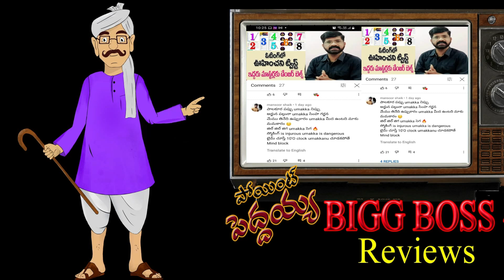Bigg Boss 5 Telugu Episode 14 Trolls | Episode 14 Review | News Bowl Bigg Boss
Bigg Boss 5 Telugu Episode 14 Trolls, Bigg Boss 5 Trolls, Episode 14 Review, News Bowl Bigg Boss, Point Peddayya
Following video audio content making entertainment purposes only. only. Not offense anyone